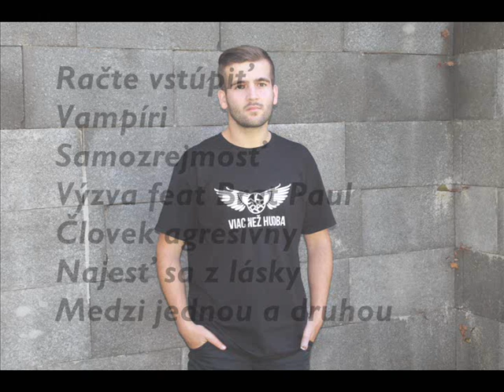Moris - Račte vstupiť/You can enter (prod.Moris)